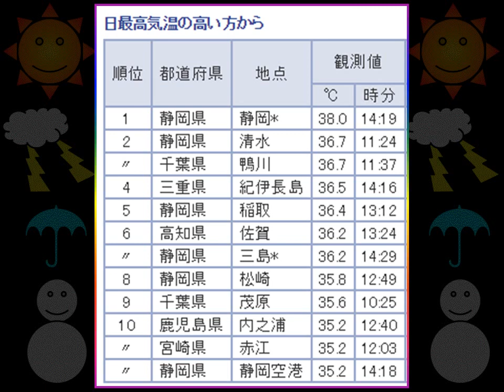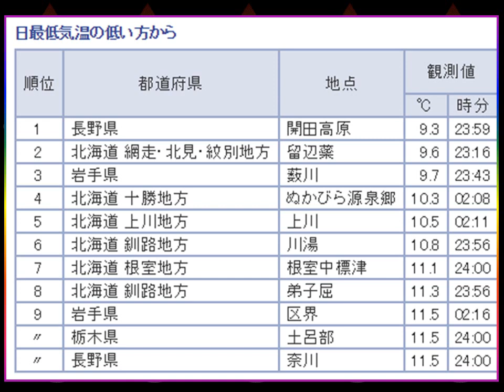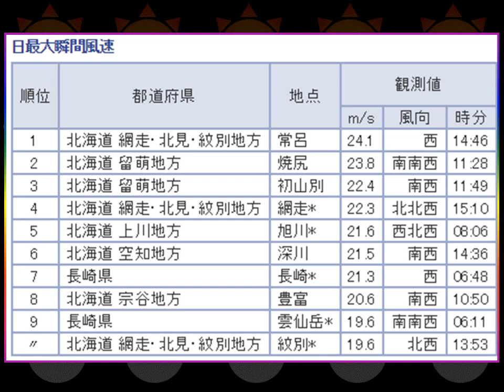猛暑、静岡県静岡（３８．０℃）weather date ranking top 10 全国の気温ベスト１０他、「最高最低気温、降水量、最大瞬間風速」